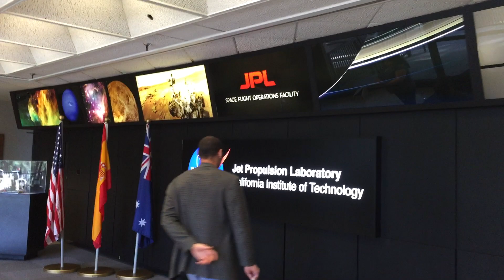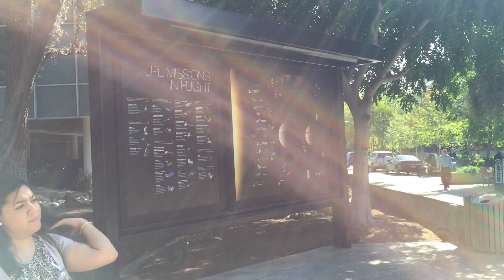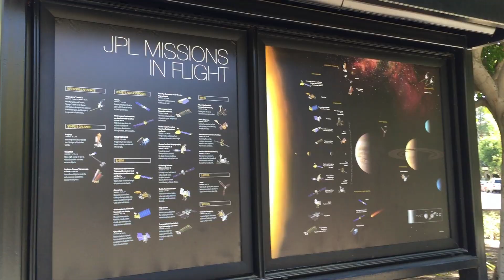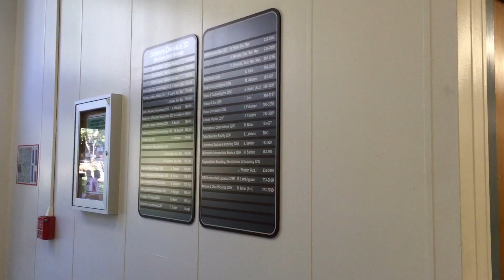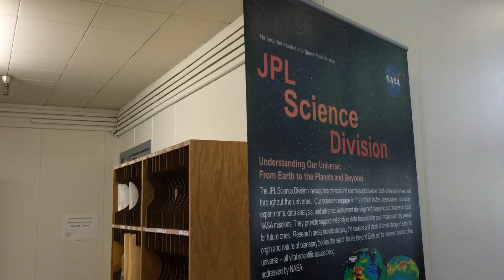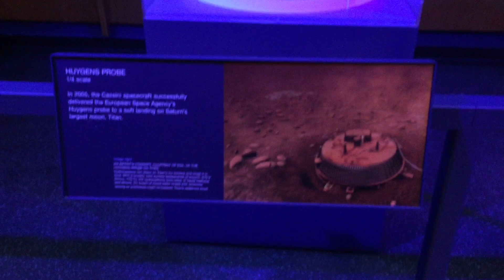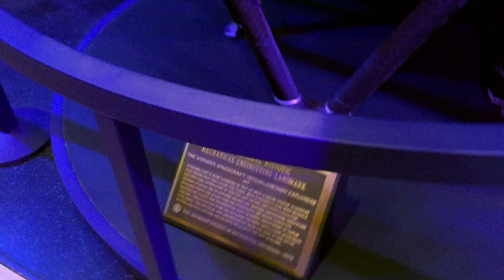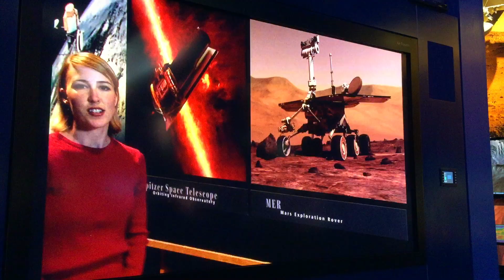NASA Jet Propulsion Laboratory (JPL) Tour 2015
In March I had the opportunity to tour NASA Jet Propulsion Laboratory in Pasadena, California.  I had been wanting to visit JPL for years, so I was thrilled!